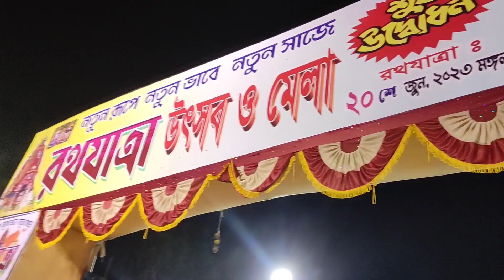উল্টোরথে মেলায় গিয়ে কি হলো আমার সাথে🤔bengalivlog comedy dumdum @DUSTUKONIOFFICIAL